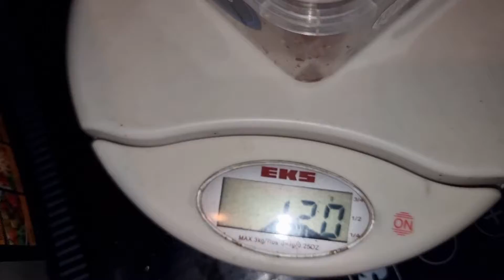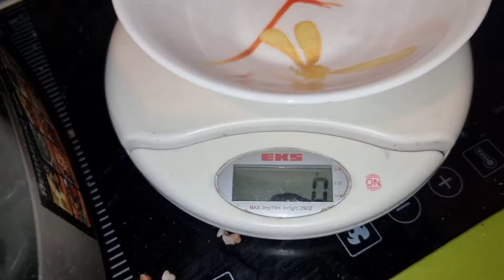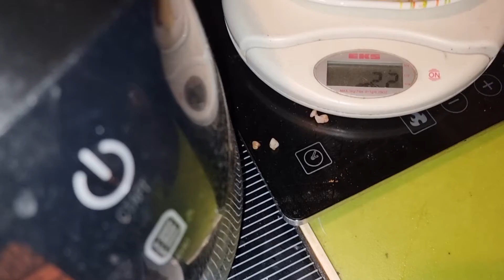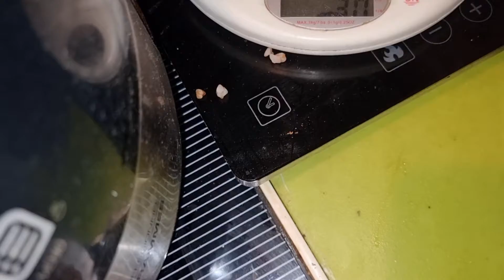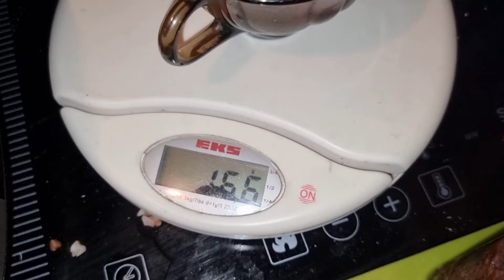Пластырь Киноки инструкция #143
Ноу хау – куда наклеиваю пластырь для ног Kinoki? Что едим пока лечусь и сачкую от дачи.